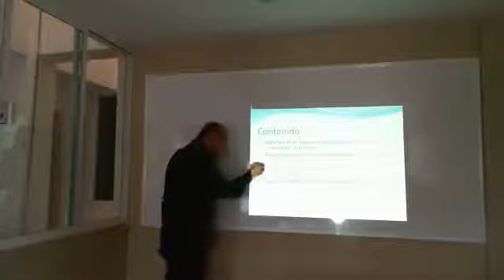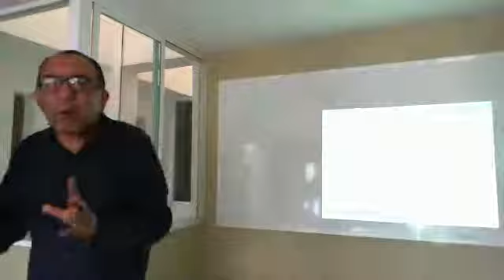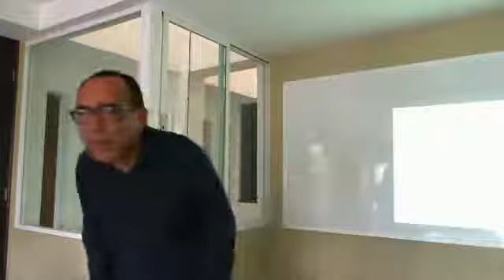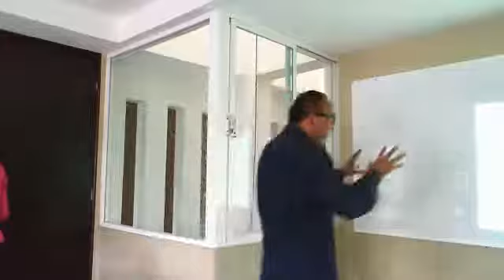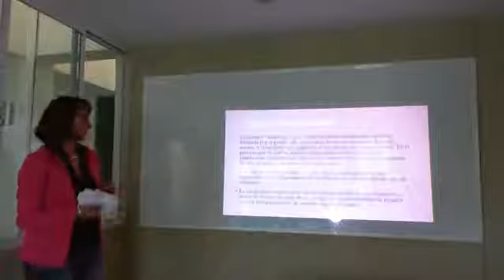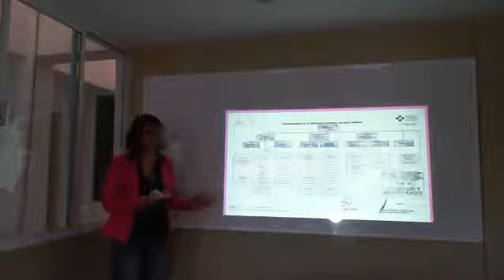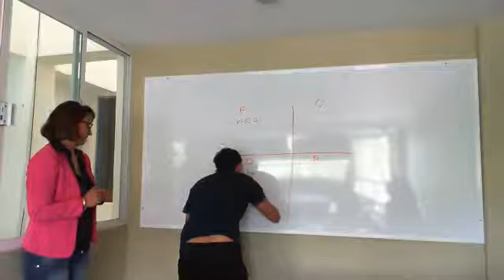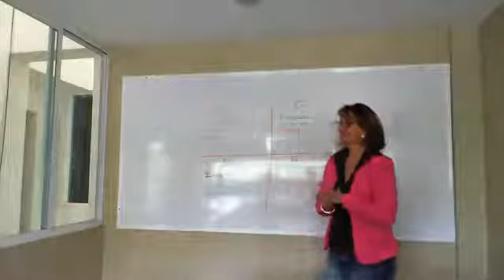Mtro. Elí Evangelista y Lic. Beatriz Jacobo.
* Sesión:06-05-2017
* Ponencia: 03
* Mtro. Elí Evangelista Martínez.
* Conferencia:"Innovación Social en la Administración Social".

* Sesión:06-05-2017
* Ponencia: 04
* Lic. Beatriz Jacobo.